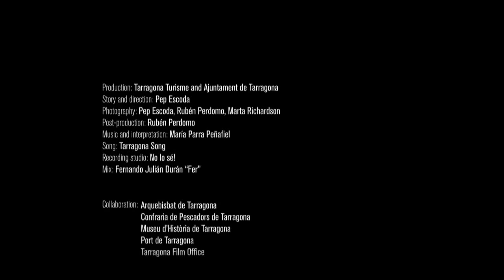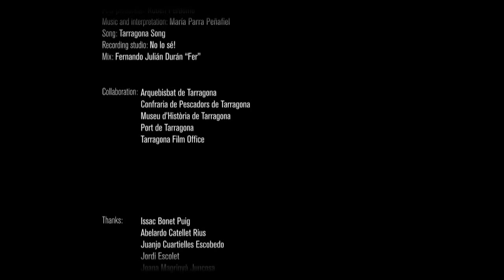Tarragona Història Viva (time-lapse)